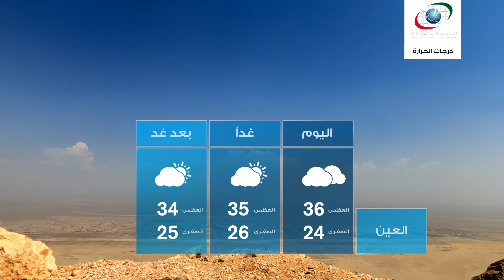النشرة الجوية يوم الخميس 13 اكتوبر 2016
النشرة الجوية و أحوال الطقس يوم الخميس 13  اكتوبر 2016
النشرة الجوية

و نقدم لكم النشرة الجوية يوم الخميس 13 اكتوبر 2016  تابعوا قناتنا لتصلكم أحوال الطقس أولا بأول من مصدرها الرسمي و الوحيد